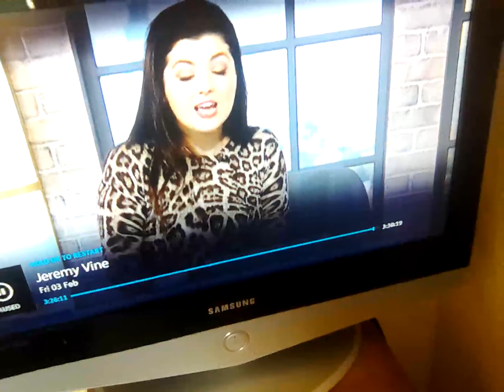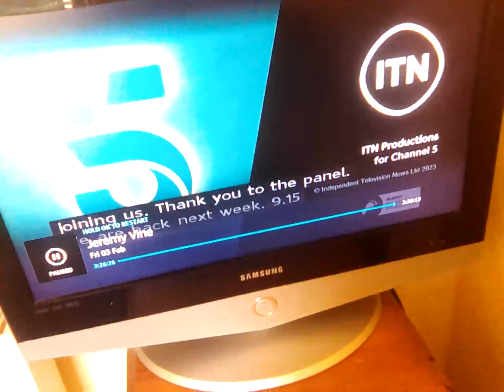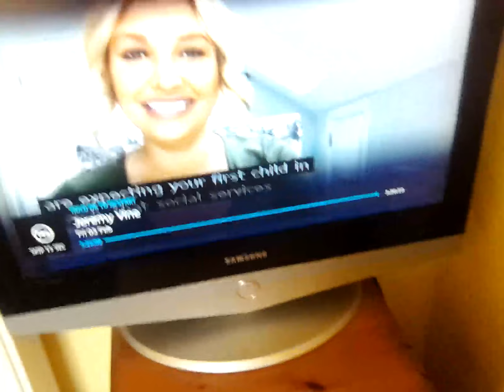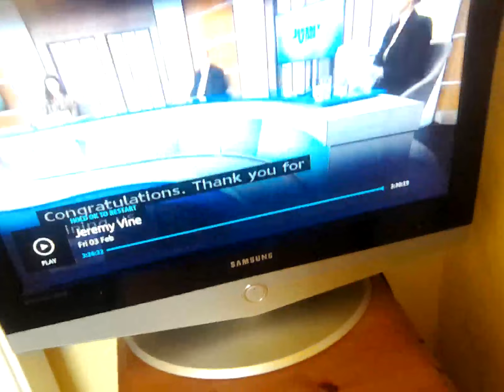3 February 2023